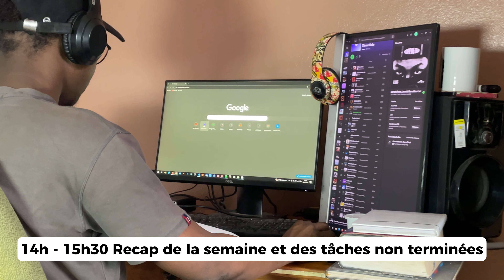Un Samedi Avec un Développeur : Ce Que Vous Ne Voyez Jamais !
Découvrez ce qu'un samedi peut réserver à un passionné de code, entre projets, pauses bien méritées, et imprévus.